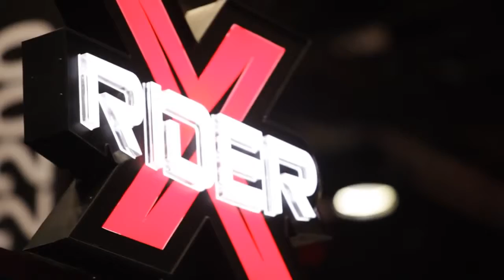Groupon Website X Rider - Simuline